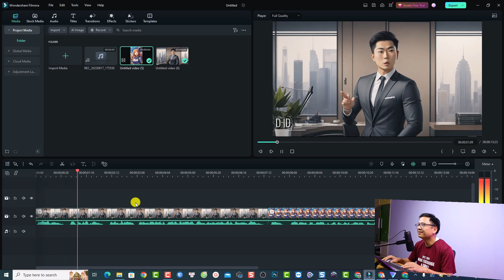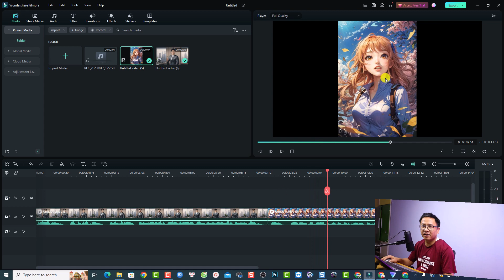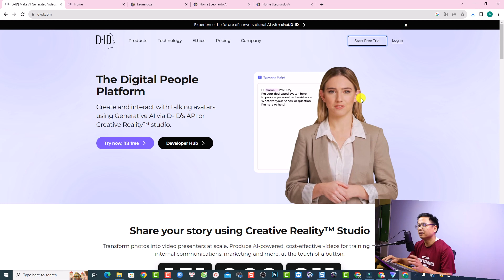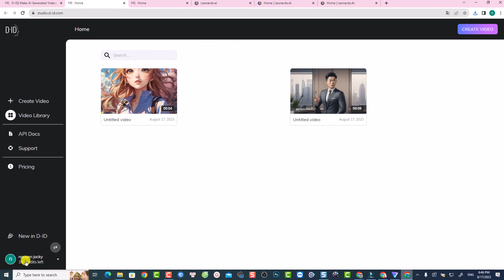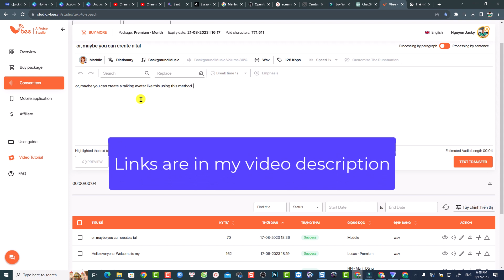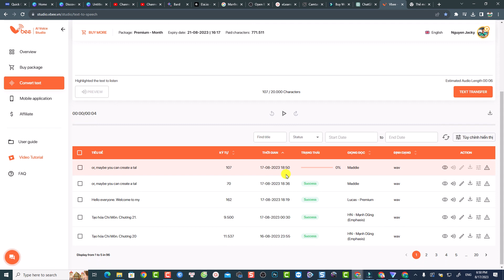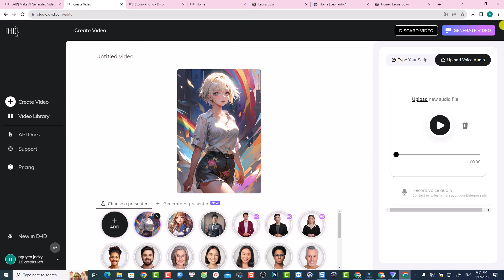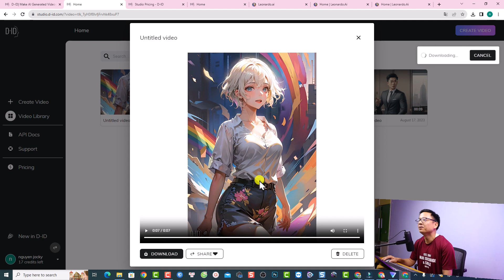How to create talking head video using only FREE AI Step by Step Tutorial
This video shows you how to create a talking head video using free AI tools.

Step 1: Create your own image with Leonardo.AI.
Step 2: Use D-ID to create talking avatar.
Step 4: Generate the video and download it to your computer.